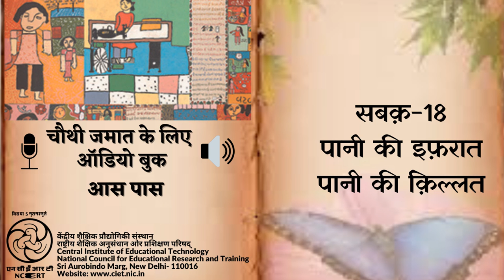Ch 18 Pani Ki Ifraat Pani Ki Killat /पानी की इफ़रात पानी की क़िल्लत